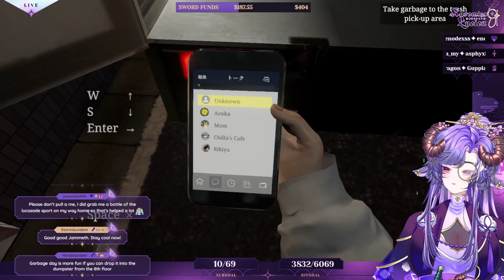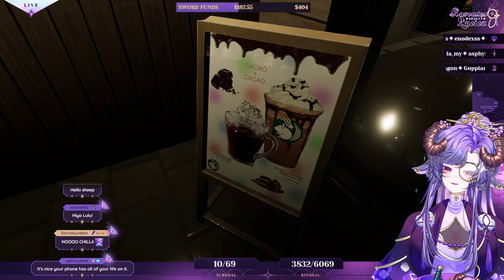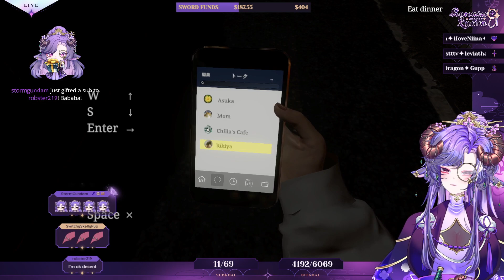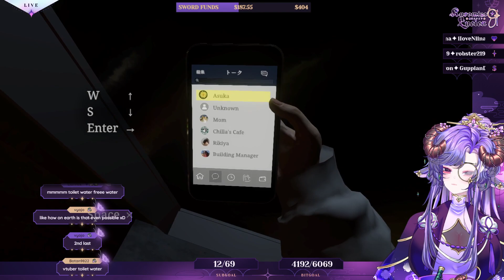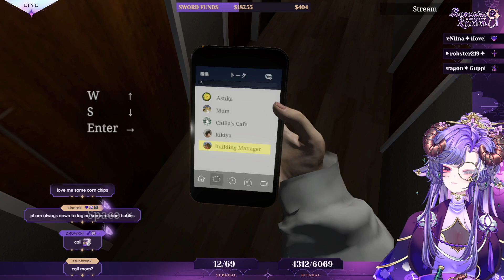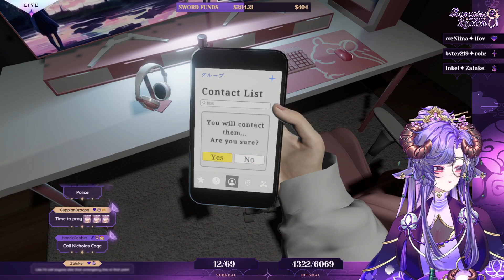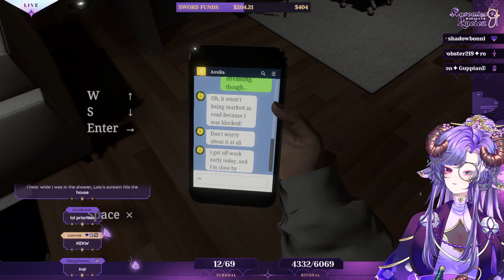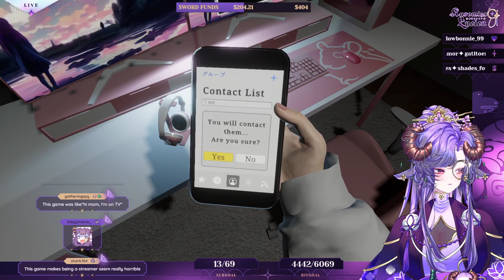The VTuber Experience! (Chilla's Parasocial)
I stream live, 5 days a week on Twitch ♡ Currently WED-SUN ♡ Feel free to drop in and say hi!